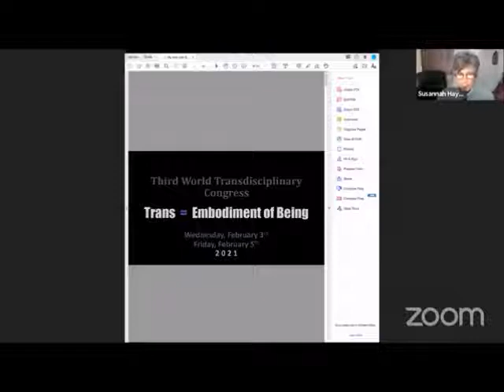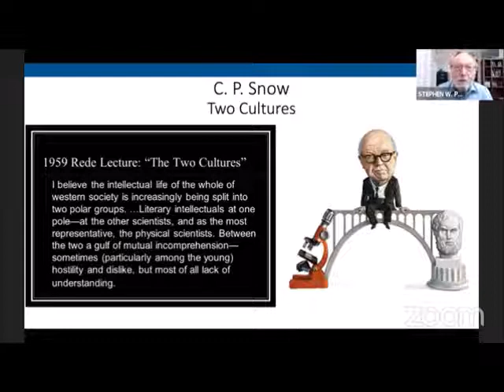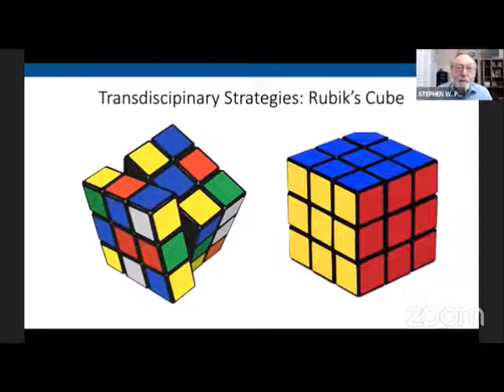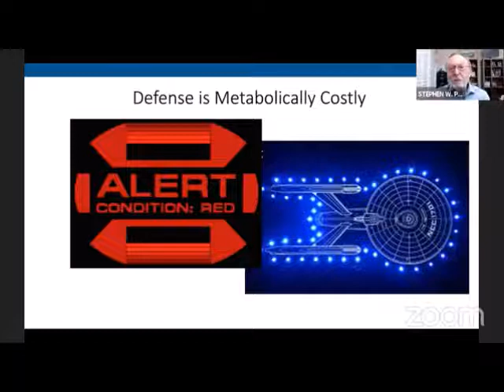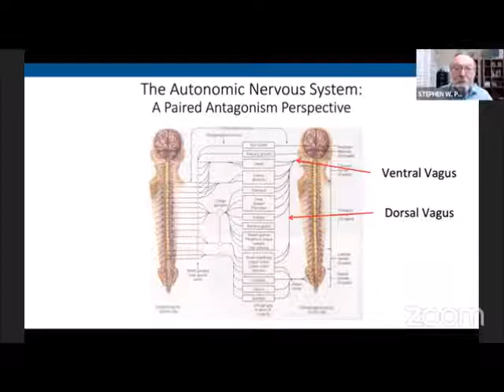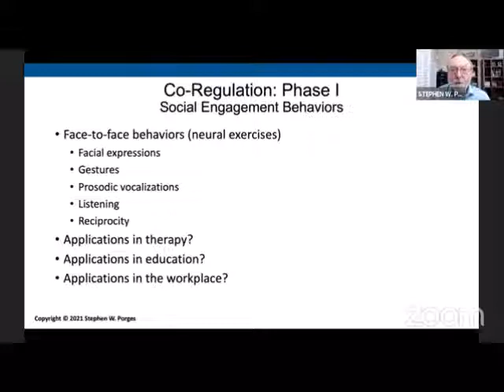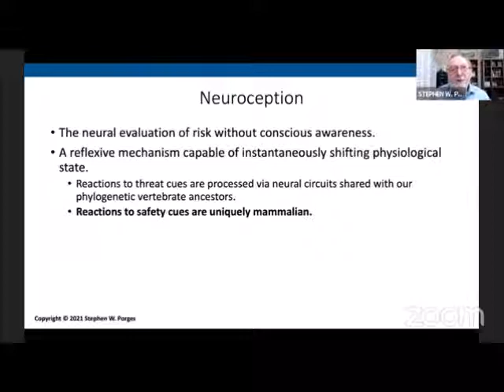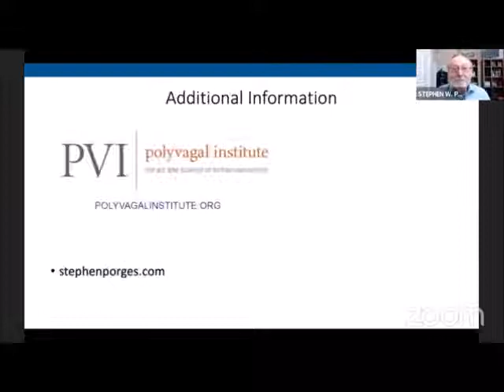TRANS = EMBODIMENT OF BEING - ROUND TABLE "EXPERIENTIAL PRACTICE"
MODERAÇÃO: Maria F. De Mello
KEYNOTE LECTURE "THE ROLE OF THE VAGUS NERVE IN SUPPORTING SOCIAL COMMUNICATION AND CONNECTEDNESS" - Stephen W. Porges